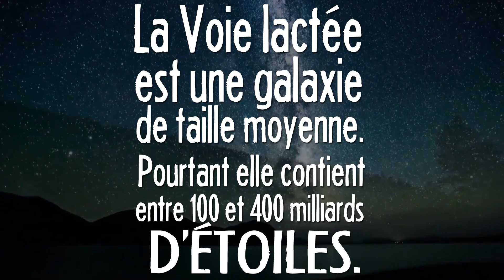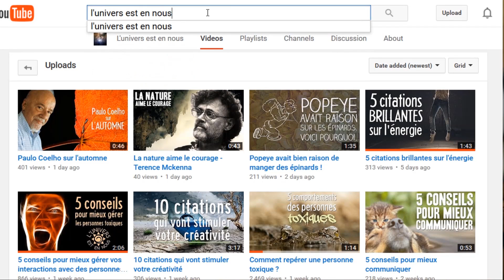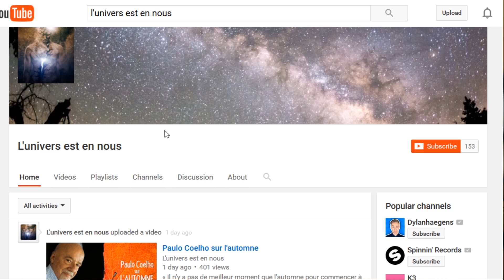Ce que vous ne saviez pas sur notre galaxie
Voici quelques faits surprenants sur notre quartier dans l'univers:  La Voie lactée.